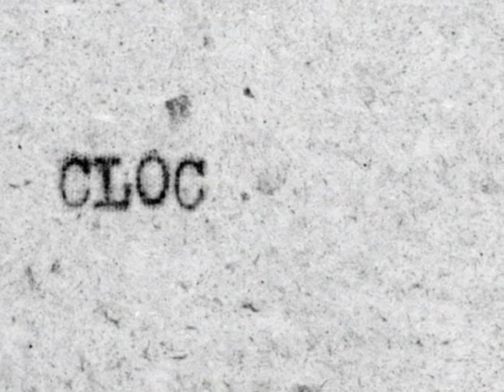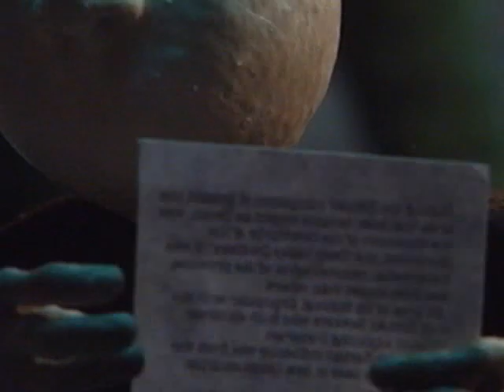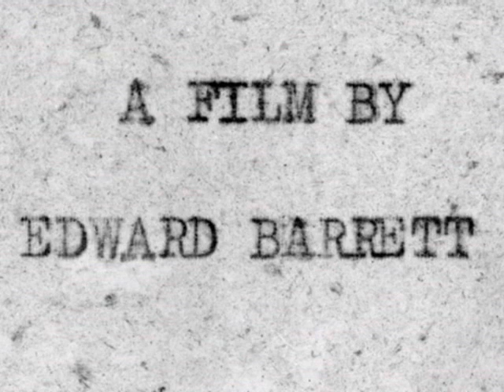Clockworks by Edward Barrett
This is a story of two clockwork men, whose dependence on one another is crucial for their survival. Imprisoned in a room for years until one day they get a chance to escape.